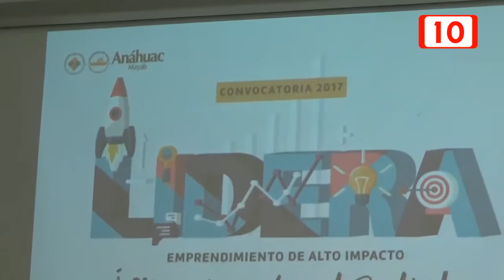Abren convocatoria para proyectos empresariales en Campeche